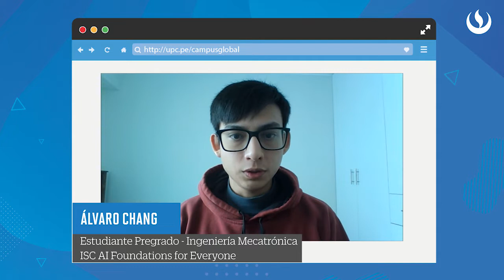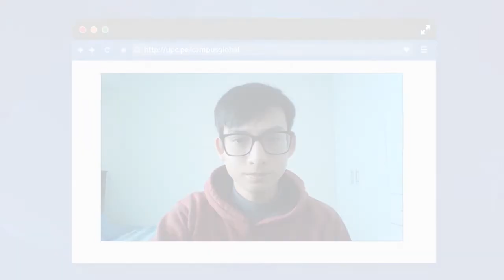Curso: ISC AI FOUNDATIONS FOR EVERYONE - Alvaro Chang